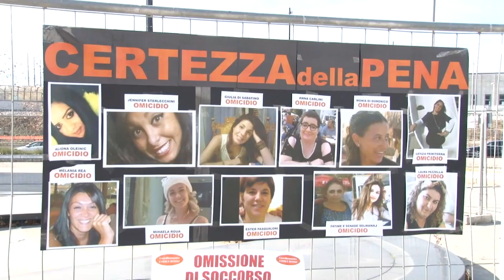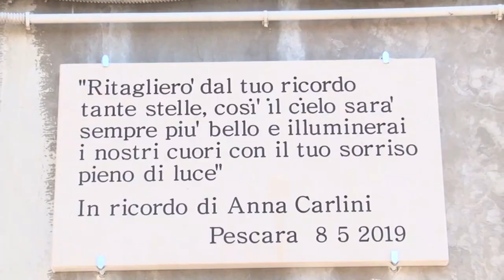11 anni per la morte di Anna Carlini. La sorella: " Una sentenza shock"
Condannati i due imputati nel processo sulla morte di Anna Carlini, la donna pescarese di 33 anni, affetta da problemi psichici, morta nell’agosto 2017 sotto il tunnel della stazione ferroviaria di Pescara, dopo essere stata violentata.  Le pene di 11 anni e 6 mesi e 2 anni non soddisfano la famiglia della vittima